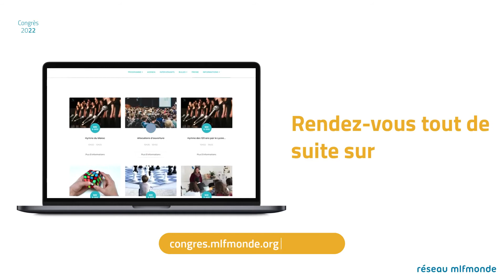Les interviews du CongrèsMlf | Emmanuelle Le Pichon - Centre de recherches franco-ontarienne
Emmanuelle Le Pichon, directrice du Centre de recherches en éducation franco-ontarienne et linguiste, revient sur l'importance de l'écoute dans les apprentissages. Une interview réalisée au